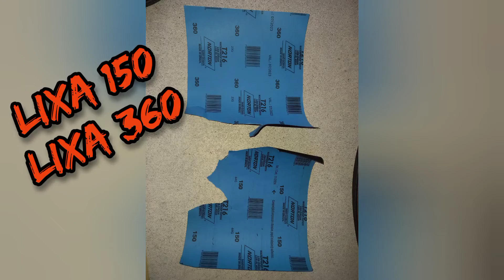Como Pintar Roda Com Tinta Spray Prata: Dicas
roda pintada prata

Fala galera nesse vídeo vou mostra como fazer pintura de roda automotiva bem fácil você concerteza vai conseguir
com resultado impressionante...

roda prata
roda automotiva prata
como pintar rodas de liga leve